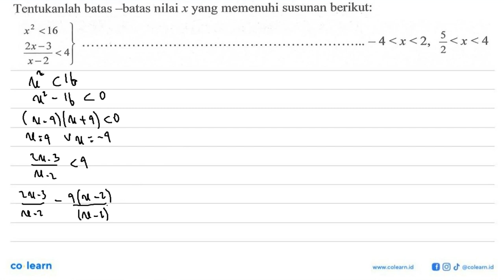Tentukanlah batas ~batas nilai x yang memenuhi susunan berikut: &lt;16 t2 5 4 &lt;x &lt;2, &lt;x ...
Tentukanlah batas ~batas nilai x yang memenuhi susunan berikut: &lt;16 t2 5 4 &lt;x &lt;2, &lt;x &lt; 4 2x-3 &lt;4 2 X-2

Topik atau Materi: Sistemm Pertidaksmaan Linier Dua Variabel (Linier-Kuadrat) - Sistem Pertidaksamaan Linier Dua Variabel - ALJABAR - Matematika Kelas 10 SMA - K-2006

00:00 : Bedah Soal
01:00 : Konsep, rumus dan pengertian Sistemm Pertidaksmaan Linier Dua Variabel (Linier-Kuadrat)
01:18 : Langkah penyelesaian soal
05:06 : Jawaban akhir
05:36 : Penutup